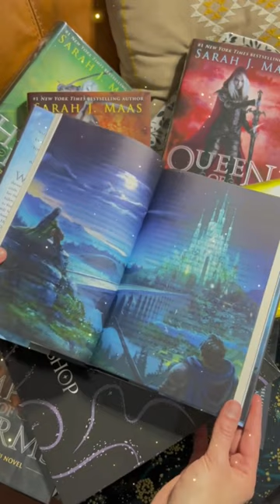Throne of glass book overlays from The Dusty Shop are out of this world!